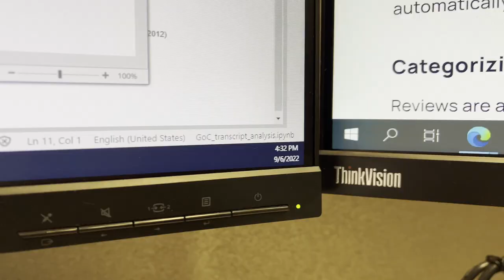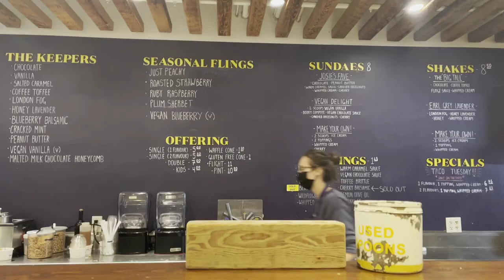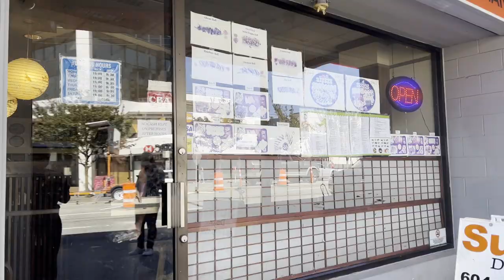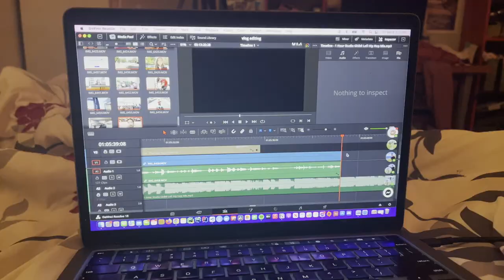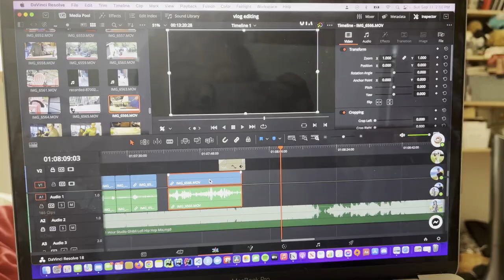vlog 136: whistler granfondo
Ahh so happy this race is over.